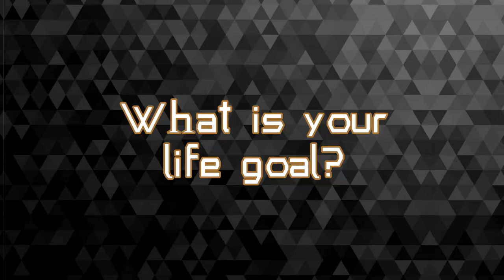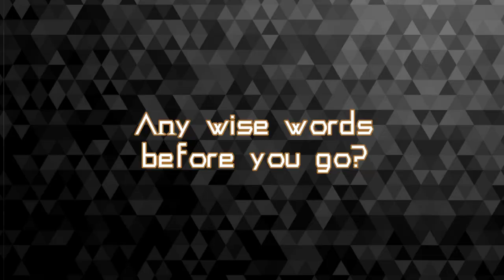It is I (Get to know me!)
It is I, Odysseus, and welcome to OdysseusOnWii.